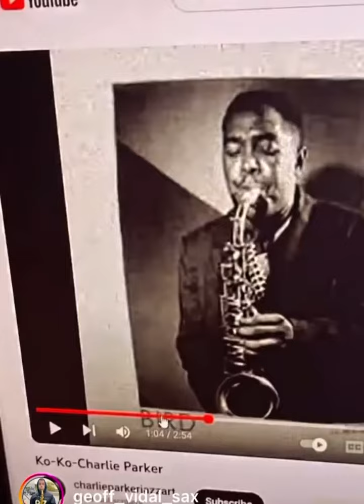10MFAN $249 🔥 “FIREBALL” 🔥 alto sax mouthpiece with Geoff Vidal playing some Bird! KOKO bridge.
Come and see what all the talk is about!